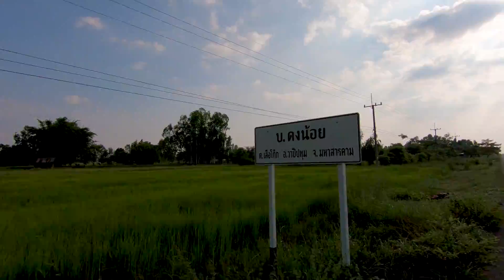ทั้งขุดทั้งตกใจ!!! มีแต่ตัวใหญ่ๆ ขุดจิโป้ม หาจิโป้ม รูเยอะมากขุดแทบจะไม่หมด